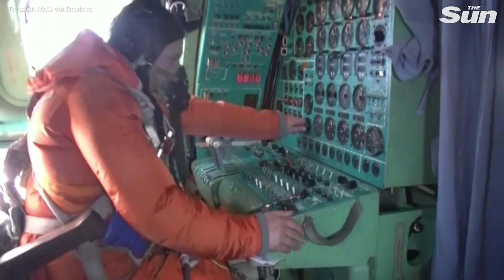Russian Air Force fly two strategic missile carriers over Sea of Japan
MOMENT Russian Air Force flies two strategic missile carriers over Sea of Japan.

Russia's defense ministry said on Tuesday (March 21) that two of its Tu-95MS strategic missile carriers made a routine flight over the Sea of Japan.

SU-30 CM and SU-35 C jet fighters escorted the bombers during a seven-hour sortie.

The flights were carried out in compliance with international law and were made over neutral waters, the defense ministry was quoted as saying.

The flights came two days after U.S. Indo-Pacific Command and the Japan Self-Defense Forces conducted a bilateral bomber integration exercise over the Sea of Japan and coincide with the visits of Japanese Prime Minister Fumio Kishida to Kyiv and Chinese leader Xi Jinping to Moscow.